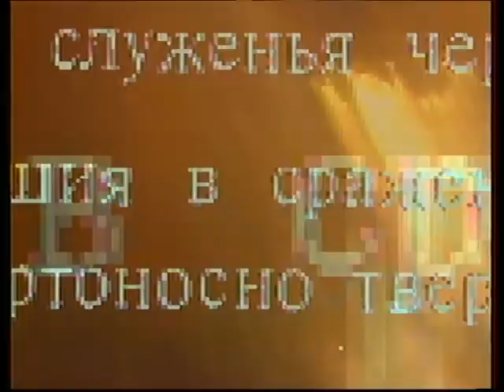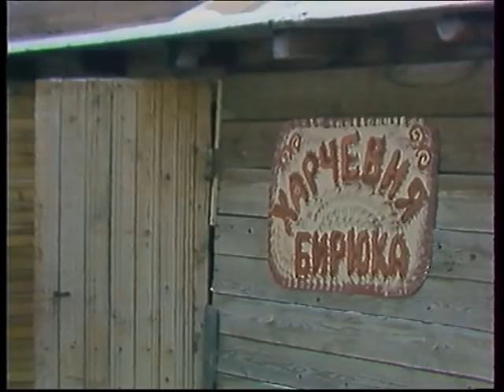Senhor dos Anéis: da União Soviética parte 1 (Legendado PT/Inglês)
Boa amigos a legenda em Português foi aprimorada para melhor entendimento

A Saga do Anel inspirou duas animações retorna depois de 30 anos, lançadas em 1978 e 1980, um musical feito para TV na Suécia em 1971, uma minissérie também para TV, na Finlândia, em 1993, e dois especiais produzidos na União Soviética, um em 1985 e outro em 1991.

A produção, intitulada ‘Khraniteli’ (que significa “guardiões” em russo), foi filmada em um estúdio de televisão em Leningrado e exibida só uma vez, para nunca mais ser vista – até agora. Baseada no primeiro livro, o filme foi dirigido por Natalya Serebryakova e conta com Viktor Kostetsky (Gandalf), Georgy Shtil (Bilbo), Valery Dyachenko (Frodo) e Elena Solovey (Galadriel), entre outros artistas.

‘Khraniteli’ está dividido em duas partes, e adapta o primeiro livro da saga, ‘A Sociedade do Anel’. O orçamento é baixíssimo, e a produção não chega nem perto do esmero visual das versões feitas por Peter Jackson. Mas o ‘Senhor dos Anéis’ russo tem seu mérito: é mais fiel ao material original de Tolkien, e conta até com o encontro dos hobbits com um dos personagens mais controversos do universo da Terra-Média: Tom Bombadil.

Uma das criaturas mais poderosas do universo criado pelo escritor britânico, Bombadil destoa bastante dos outros personagens do livro. Ele surge quando o quarteto de hobbits são atacados e presos por uma árvore senciente (não confundir com um Ent) logo depois de saírem do Condado e antes mesmo de chegar a Bri. Tom Bombadil os resgata e os leva para sua casa, onde está sua esposa, Fruta d’Ouro. Frodo relata a ele sua missão com o anel, mas o personagem estranhamente não é afetado pelo artefato mágico (Bombadil chega inclusive a tocá-lo).

Por essas incongruências – e para manter o ritmo da narrativa – Peter Jackson cortou totalmente a participação de Bombadil no filme. Até hoje, os fãs dos livros debatem a verdadeira natureza do personagem, e há quem defenda que ele seja um tipo de divindade. No próprio livro, o meio-elfo Elrond conta que Bombadil é um dos seres mais antigos de toda a Terra-Média e que ele tem pouca preocupação com o mundo fora de seu próprio domínio

Diretor: N. Serebryakova
Operador: A.Korinetskiy
Editor: T. Rodionova
O texto do autor foi lido por Andrey Romanov.
Elenco: N.D. RSFSR G. Shtil, chefe do RSFSR V. Kostetsky, V. Dyachenko, V. Nikitin, V. Matveev, S. Shelgunov, L. Malkina, chefe do RSFSR S. Parshin, R. Lyalykite, V. Smirnov, A. Sayutalin, L. Dmitrieva, Chefe Adjunto da RSFSR N. Burov, A. Tenetko, E. Solyakov, A. Tolshin, E. Baranov, Membro da RSFSR E. Solovey

Сага о кольце вдохновила на создание двух анимационных фильмов, запущенных в 1978 и 1980 годах, мюзикла, снятого для телевидения в Швеции в 1971 году, мини-сериала также для телевидения в Финляндии в 1993 году и двух специальных выпусков, выпущенных в Советском Союзе, один в 1985 году, а другой - в 1991 году.

Режиссер: Н.Серебрякова
Оператор: А.Коринецкий
Редактор: Т.Родионова
Текст от автора читал Андрей Романов.
В ролях: н.а.РСФСР Г.Штиль, з.а.РСФСР В.Костецкий, В.Дьяченко, В.Никитин, В.Матвеев, С.Шелгунов, Л.Малкина, з.а.РСФСР С.Паршин, Р.Лялейките, В.Смирнов, А.Саюталин, Л.Дмитриева, з.а.РСФСР Н.Буров, А.Тенетко, Е.Соляков, А.Толшин, Е.Баранов, н.а.РСФСР Е.Соловей